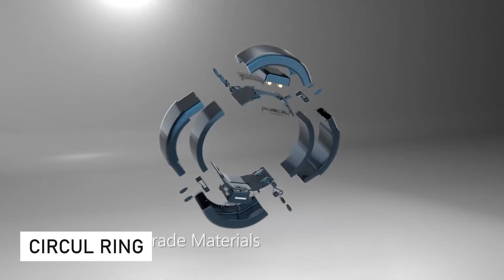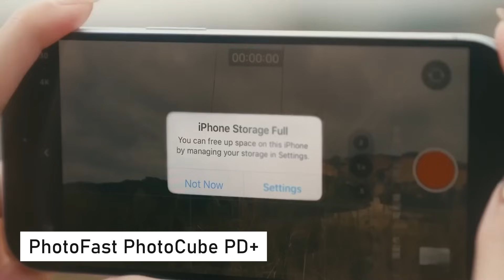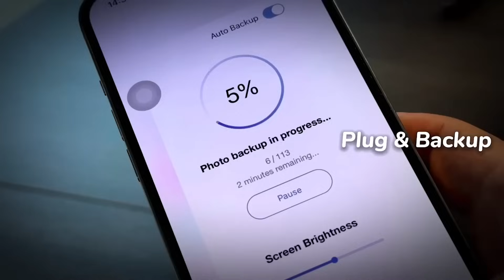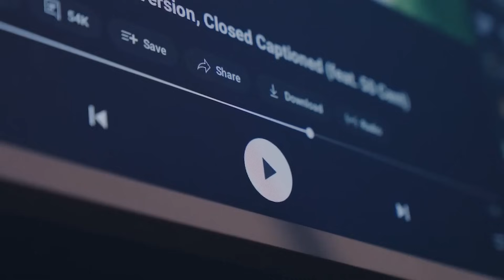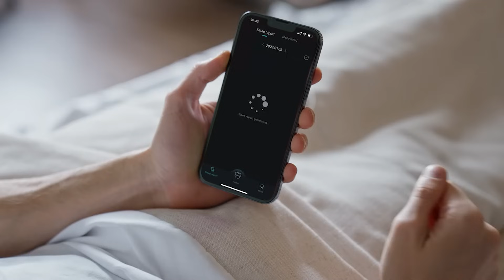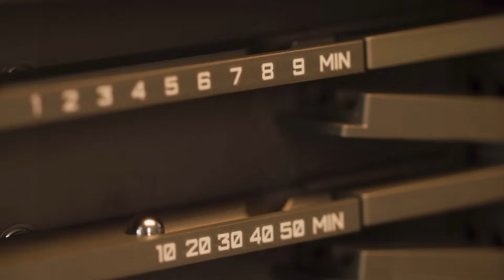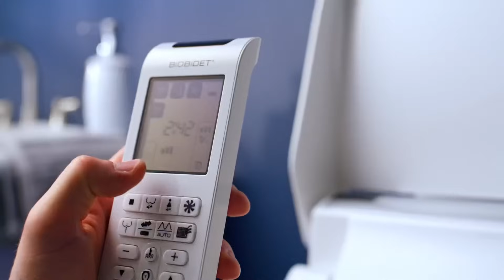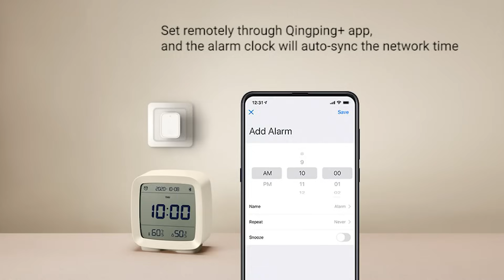30 RODUCTOS GENIALES en AMAZON y ALIEXPRESS Gadgets Tecnológicos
▓▓▒▒▒░ Productos ░▒▒▒▓▓
ReMarkable 2 Paper Tablet
Nebula Cosmos
CREWEEL Motion Sensor Night Light
Mophie UV Sanitizer with Wireless Charger
Bio Bidet Bliss BB2000
Philips Hue Go
GoveeLife Smart Heater
Qingping Smart Alarm Clock
Paris Rhone Evaporative Air Cooler
Elechomes Humidifier